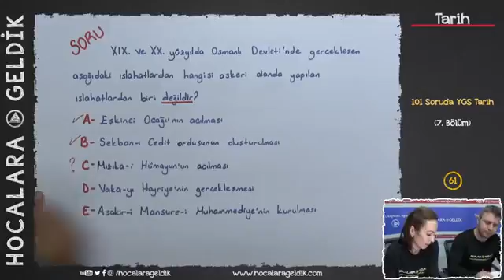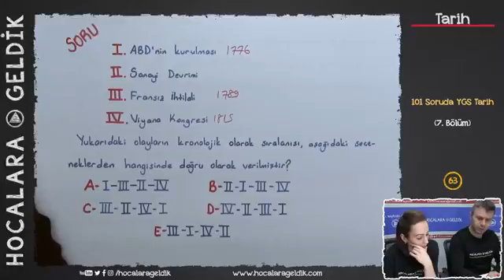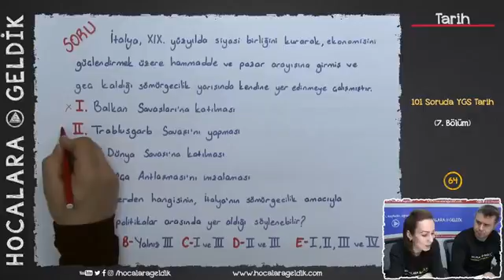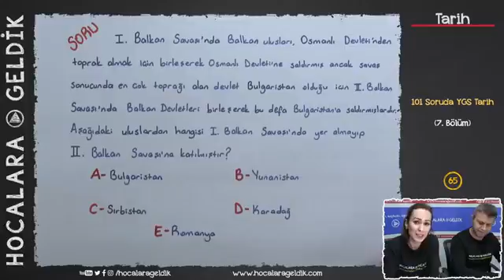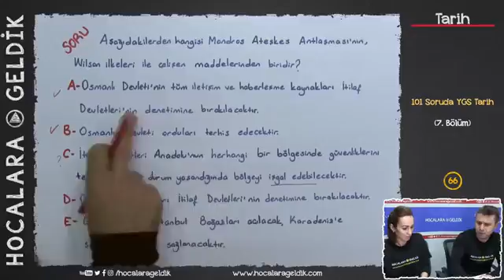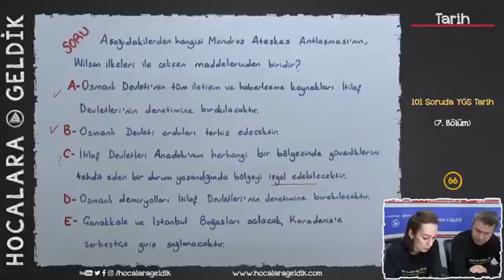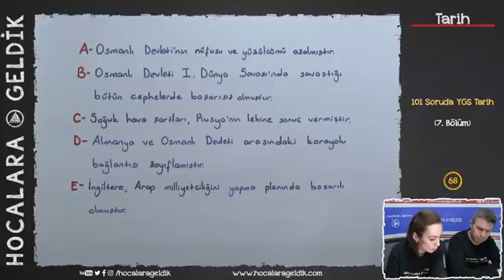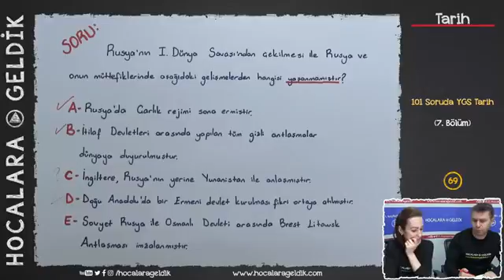101 Soruda Ygs Tarih (7 )